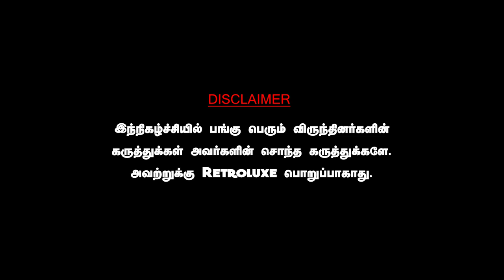வாரிசு அரசியலை பற்றி பேச "பாஜக" விற்கு அருகதை இல்லை!CPM கனகராஜ் ஆவேசம். KANAGARAJ | NEET| DMK